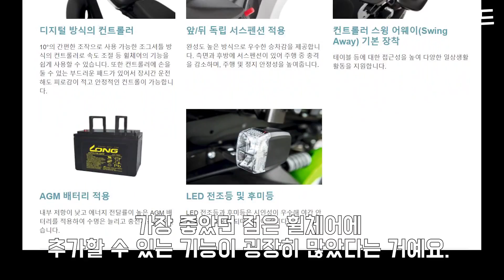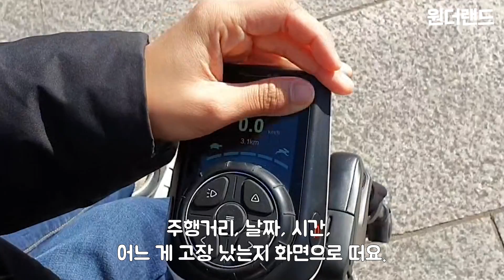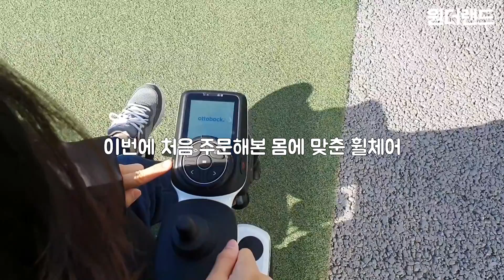휠체어 플렉스한 사연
👨‍🦽새 전동휠체어 맞추는 날을 담았습니다.

휠체어 가격을 공개하는 게 고민 되었지만,
자신의 몸상태에 필요한 보조기기를 구입하는데 드는
고가의 비용 문제를 말하기 위해 기재하였습니다.

제가 이용하던 전동휠체어 '오토복 B500' 을 보내주고
새로운 모델 '오토복 주보(JUBO) B6'을 보러왔어요.
허리가 덜 아프도록 등받이가 젖혀지는 옵션도 추가하고,
리모컨 기능, 주행거리, 시간기능 등등이 제공되는 디지털 방식의 휠체어라 신기했습니다.

앞으로 다양한 보조기기들이 늘어나고
보조기기의 제도적 지원이 늘어나길 바랍니다.

편집: 예린, 리즌정